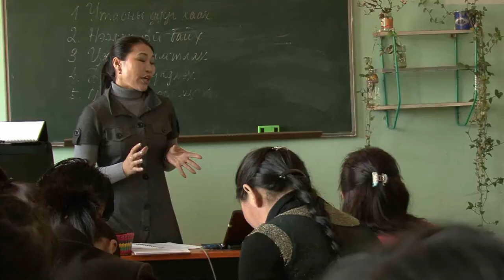Lifting Local Voices in Mining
This is a success story video showing the mine education and dispute resolution work completed within the scope of the Economic Reform and Competitiveness Project (EPRC) of USAID/Mongolia.